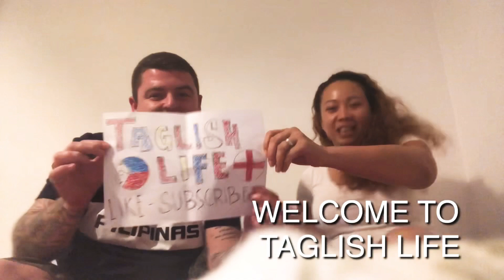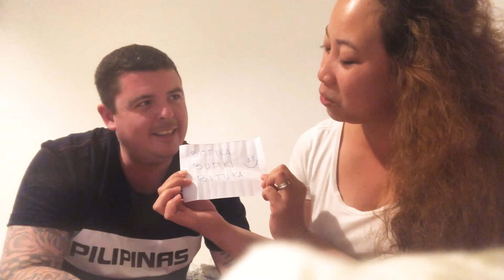FOREIGNER HUSBAND TAGALOG TONGUE TWISTER 😂😂 England vs Philippines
ENGLAND🇬🇧 VS. PHILIPPINES🇵🇭